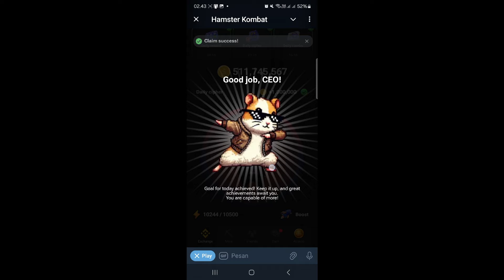Hamster Kombat Daily Cipher Today 19 July